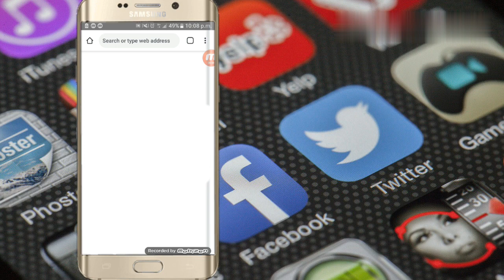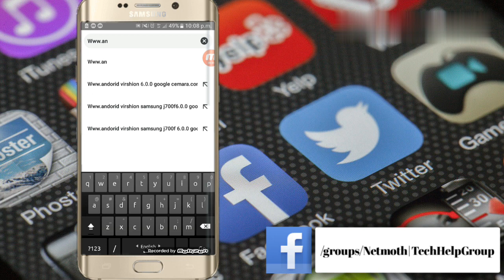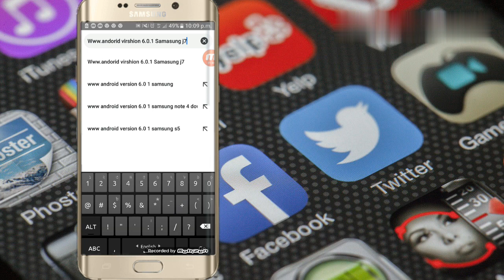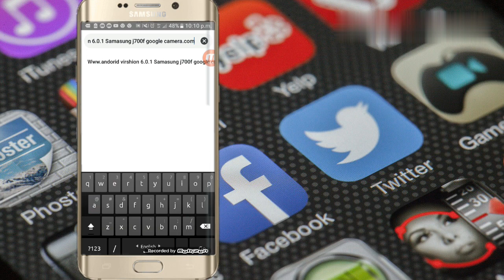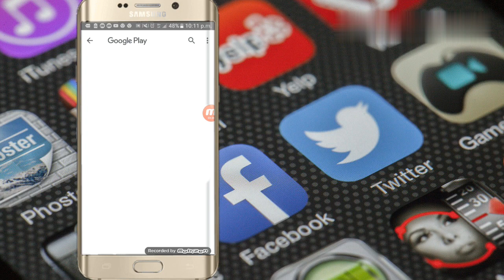How To Download Google Camera|NetMoth|কিভাবে গুগল ক্যামেরা ডাউনলোড করতে হয়।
How are the friends of Assalamu Alaikum I hope everyone is well.  Friends today I will show you how to download Google Camera through this video.

আসসালামুআলাইকুম বন্ধুরা কেমন আছেন সবাই আশা করি সবাই অনেক ভাল আছেন। বন্ধুরা আজকে আমি আপনাদেরকে এ ভিডিওর মাধ্যমে দেখাব কিভাবে গুগল ক্যামেরা ডাউনলোড করতে হয়।তো বন্ধুরা এই ভিডিওটি আপনার বন্ধুদেরকে শেয়ার করে দিন।
ধন্যবাদ সবাইকে।

নতুন নতুন ভিডিও পেতে দয়া করে আমার চ্যানেল টি সাস্ক্রাইব করবেন এবং আমার ভিডিও গুলো ফেসবুকে শেয়ার করে অন্যদের ও দেখার সুযোগ করে দিবেন || আশা করি আমার চ্যানেলটির সাথেই থাকবেন || ধন্যবাদ..